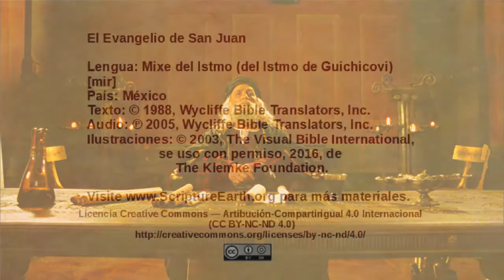Mixe, Isthmus (Guichicovi) - John 18:1-14 - Jesus betrayed and arrested [mir]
Selection from the Gospel of John in the Mixe, Isthmus (Guichicovi) language of Mexico [mir]